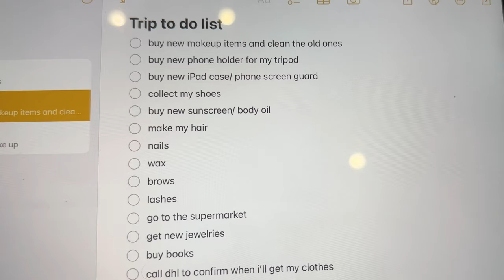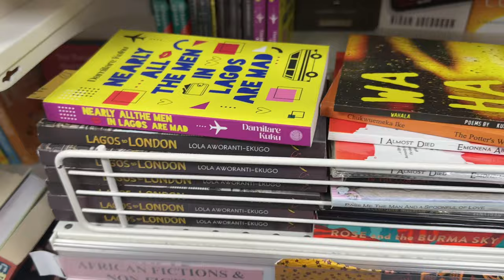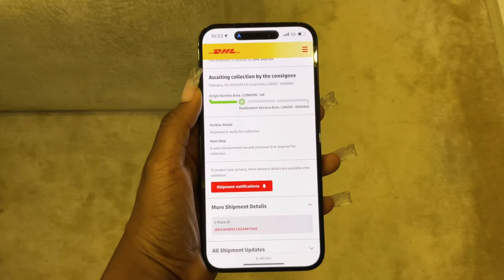VACATION PREP VLOG | STRESSED AF! HAIR + NAILS + LAST SHOPPING AND MORE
Hi besties! I hope you enjoy this vlog